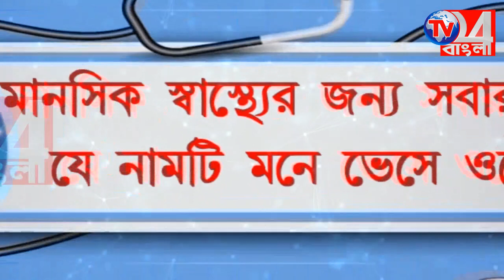অবৈধ নির্মাণ ভেঙে ফেলল জেলা প্রশাসন, বসবাসকারীদের বিক্ষোভে উত্তেজনা বহরমপুরে